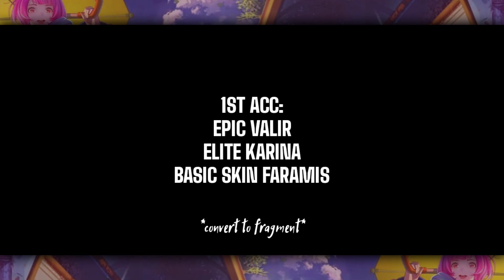COBAIN SPIN 50X EVENT KOF PAKAI 5 AKUN YANG BERBEDA!! HOKI ATAU SIAL?!! | KOF BINGO X MOBILE LEGENDS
Iseng cobain spin 50x pakai 5 acc berbeda xD.